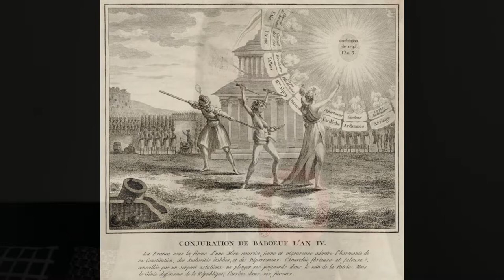8. LA RIVOLUZIONE FRANCESE (TERZA PARTE). L'EREDITÀ DELLA RIVOLUZIONE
Andiamo, figli della Patria,
Il giorno della gloria è arrivato!
Contro di noi si leva
Lo stendardo insanguinato della tirannia,
Sentite sbraitare nelle campagne
Quei feroci soldati?
La Marsigliese, composta da Rouget de Lisle, salvò la vita al suo autore: quando stava per essere ghigliottinato nel 1793 perché era un monarchico e si era rifiutato di giurare sulla nuova Costituzione, gli risparmiarono la vita proprio perché era l'autore dell’inno nazionale. Il video che compare nella lezione è tratto dalla miniserie televisiva “La révolution française” del 1989, diretta da Robert Enrico e Richard T. Heffron.

I dodici mesi del calendario repubblicano in vigore durante il periodo della rivoluzione francese erano vendemmiaio, brumaio, frimaio, nevoso, piovoso, ventoso, germinale, fiorile, pratile, messidoro, termidoro, fruttidoro. I sei giorni supplementari di fine anno (ogni mese contava trenta giorni) erano i giorni sanculottidi.